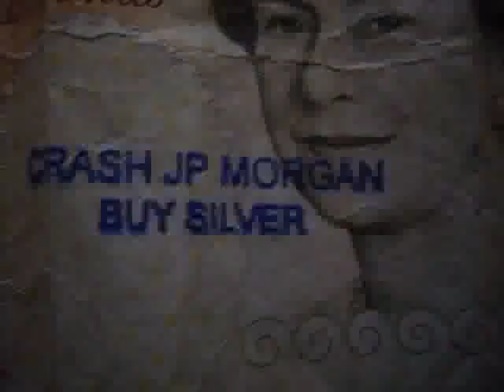Max Keiser at The Sound Money Conference 27.01.01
Max takes some time out to discuss the CFTC, JPM, Ireland, bailouts, the eco-eco crisis & all stops between. Recorded at London's Guildhall.

HQ version to come.